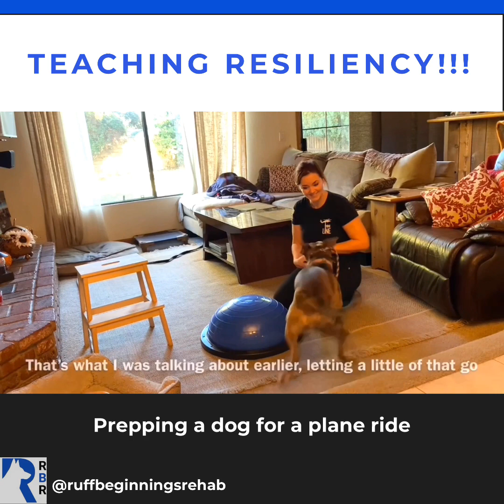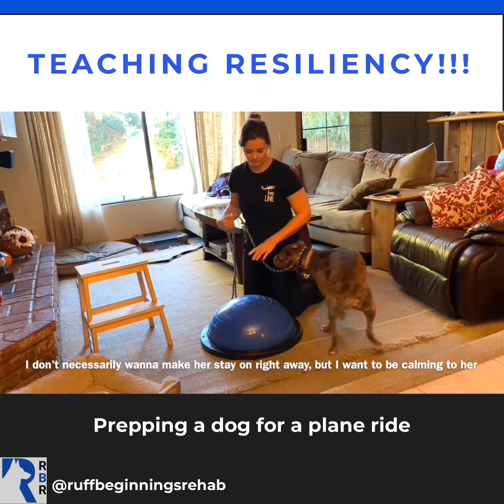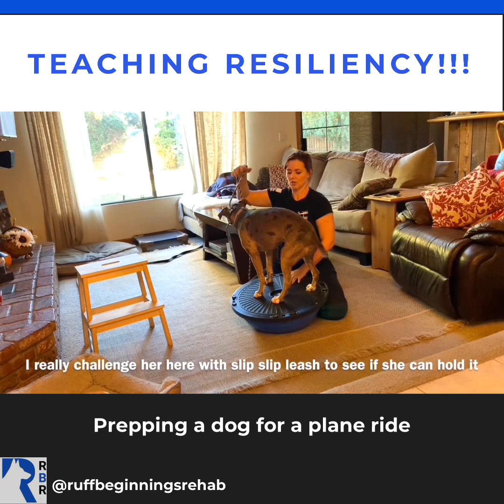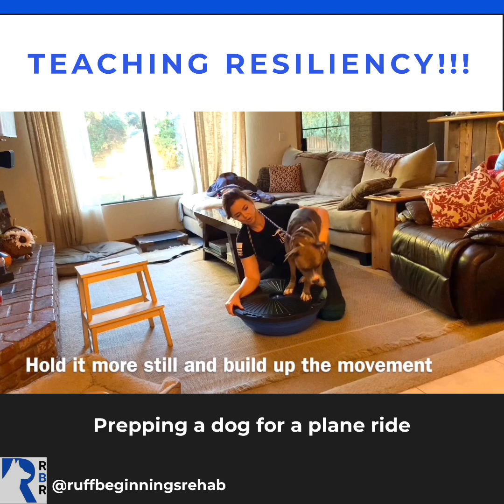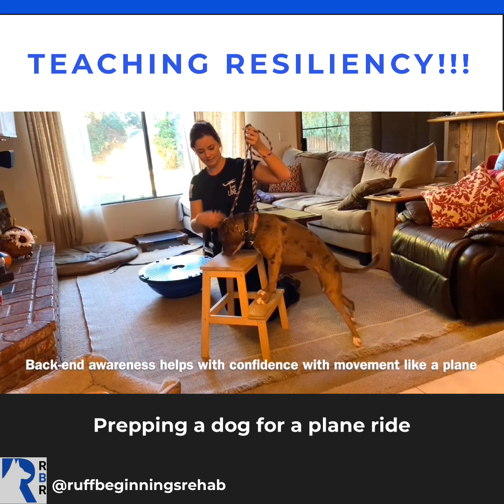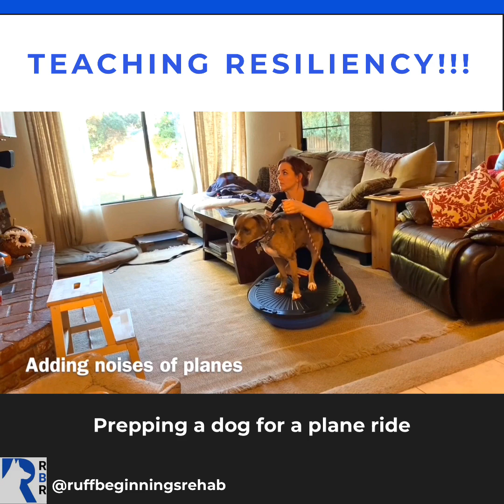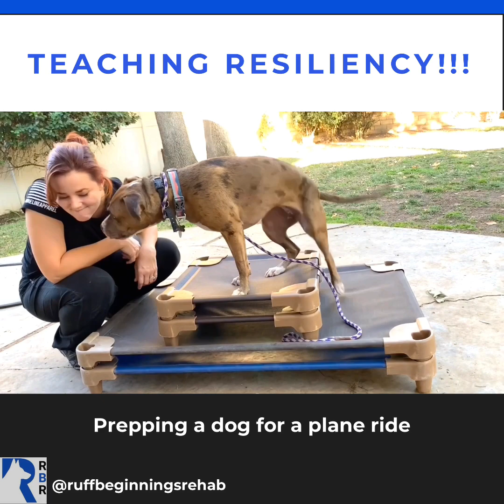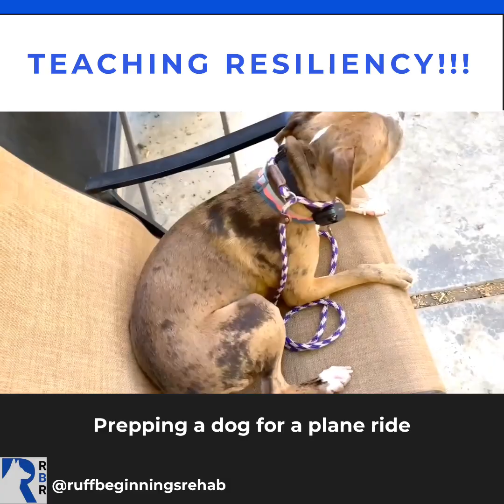Building a confident and resilient dog-service dog-therapy dog-training for plane travel